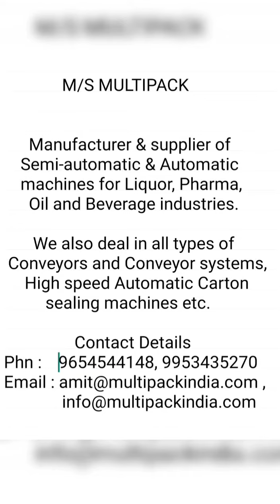Flexible Nylon Skate Conveyor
Flexible Gravity Nylon Skate Wheel Conveyor.

Manufacturer & supplier of
    Semi-automatic & Automatic
    machines for Liquor, Pharma,
      Oil and Beverage industries.

       We also deal in all types of
 Conveyors and Conveyor systems,
     High speed Automatic Carton
          sealing machines etc.